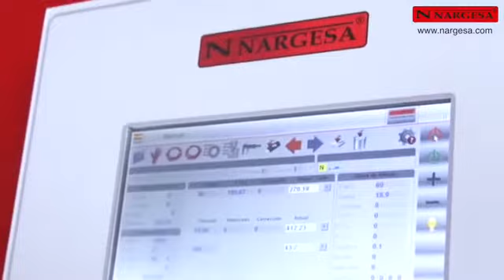MÁY CHẤN TÔN MP 3003 CNC - MR ĐỊNH 0912 454 353